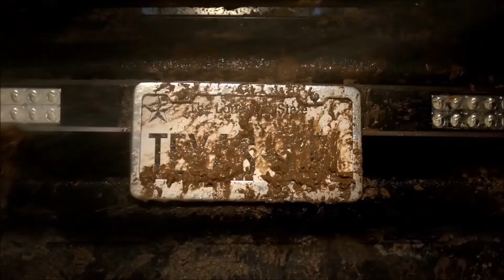Carl's Jr Texas BBQ ThickBurger - Usfoods72 USA.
Carl's Jr Texas BBQ  American ThickBurger ( Paris Hilton ).